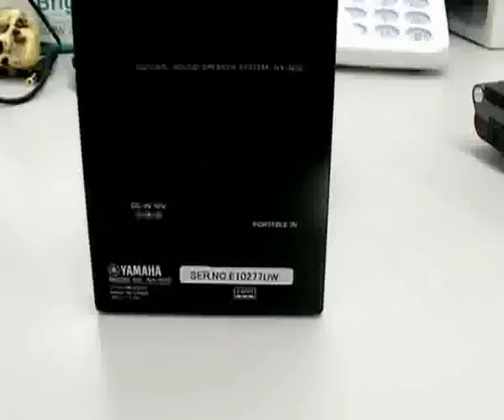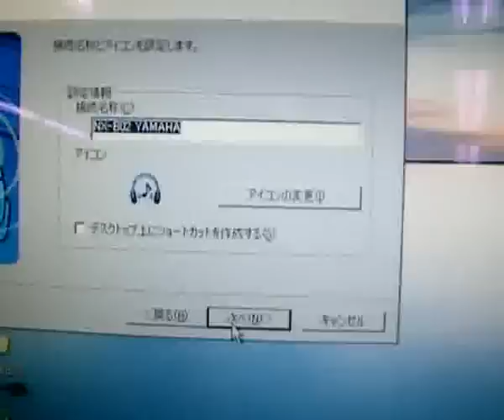NX-B02(ヤマチョイレポート)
2007年11月発売予定のかわいいスピーカーNX-B02を一足お先に試しちゃいました！かわいい上にパワフルなサウンドはオススメ！